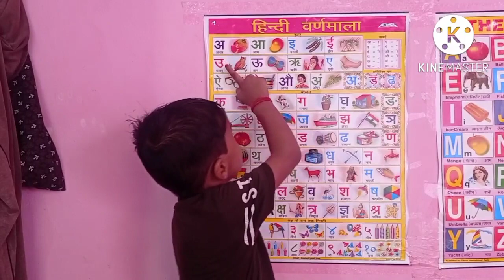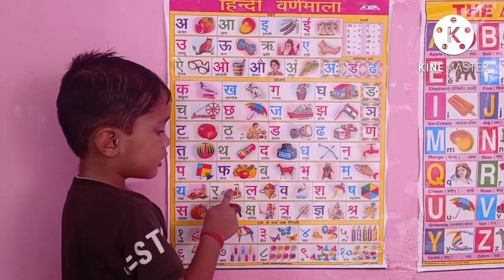a se anar / ka se kabootar/ Hindi varnmala shikhaye/ a for apple/ counting/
a se anar / ka se kabootar/ Hindi varnmala shikhaye/ a for apple/ counting/ ‎@Chu Chu Star TV
Hindi varnmala shikhaye
a for apple
Learn counting
 1 to 100 counting
chote baccho ko kaise padhaye
online pre nursery classes